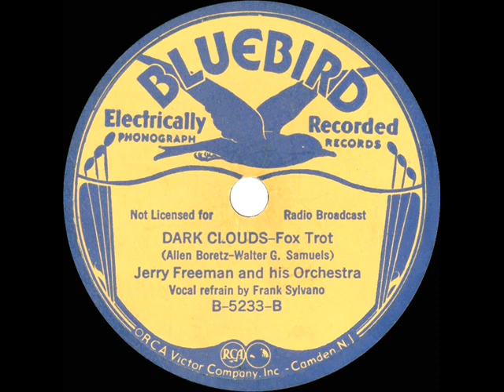1933 Jerry Freeman - Dark Clouds (Frank Sylvano, vocal)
Transferred from (worn) 78rpm Bluebird B-5233 - Dark Clouds (Allen Boretz-Walter G. Samuels) by Jerry Freeman & his Orchestra, vocal by Frank Sylvano, recorded in NYC October 20, 1933 .